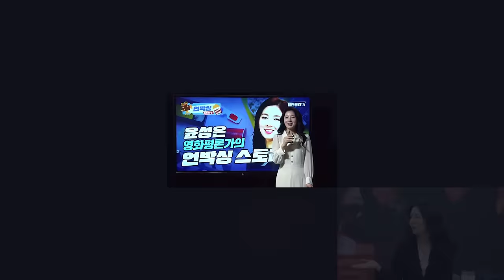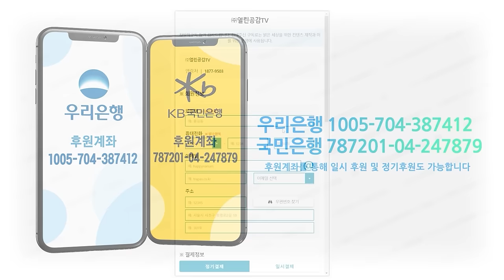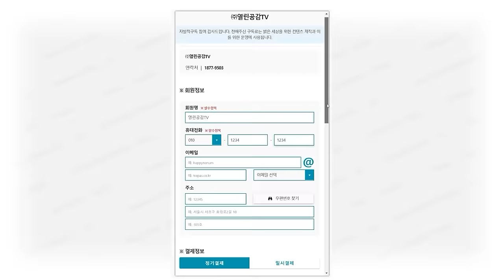【윤성은의 언박싱스토리 10화】 ‘러브 라이즈 블리딩’ ‘퍼펙트데이즈’ 이돈구 감독과 영화 뒷담화